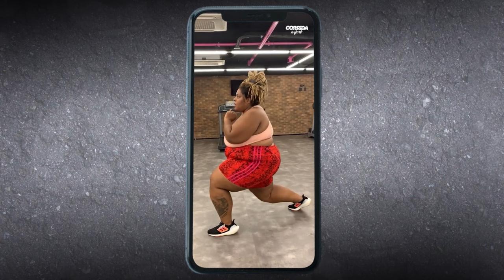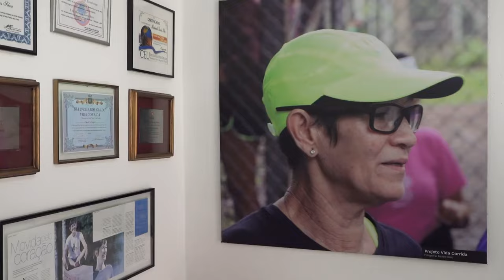MULHERES QUE CORREM TODOS OS DIAS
Um vídeo para não esquecermos que a mulher na corrida é POTÊNCIA, RESILIÊNCIA E RESISTÊNCIA!

Fica aqui a nossa homenagem para todas AS MULHERES QUE TEM CORRIDA NA VEIA!!

Aqui é Corrida Na Veiaaaaa!

Temos vídeos às segundas e quartas.

Use nosso cupom: CNV10